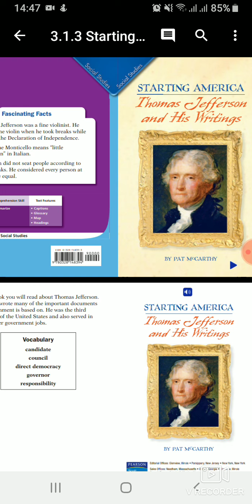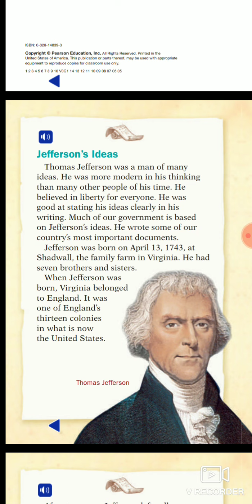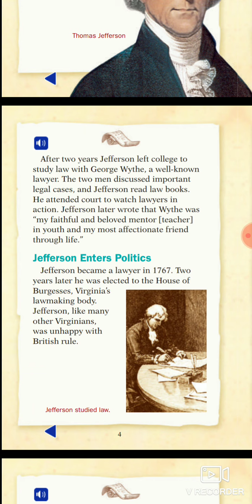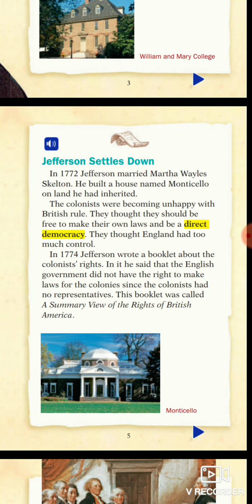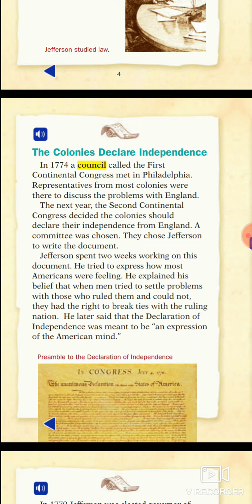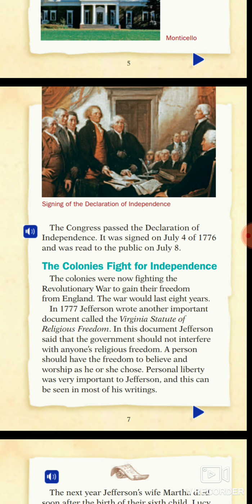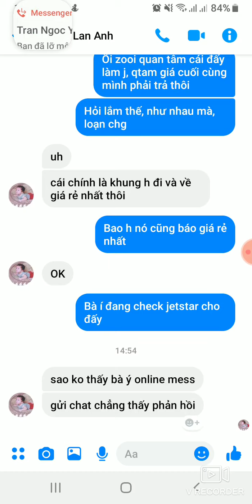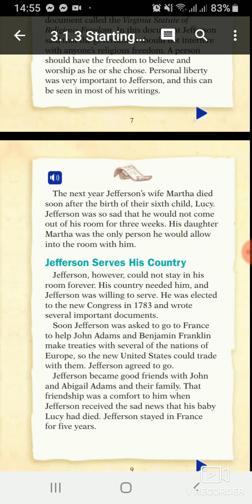2019.06.17 Thomas Jeferson